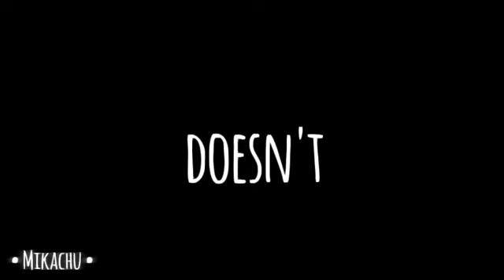Doubt Meme| Gacha Club| Inspired by • ÚwÙ • Galaxy Sky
Welp-
I'm using my other ocs in my gacha club 😔👍